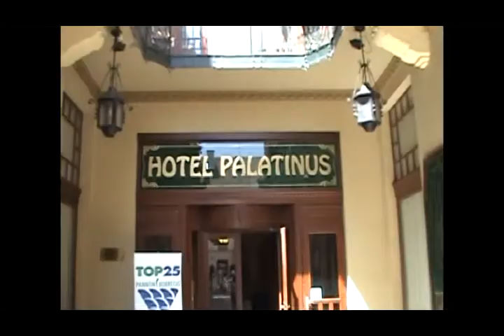Bodri István, TOP25 bor